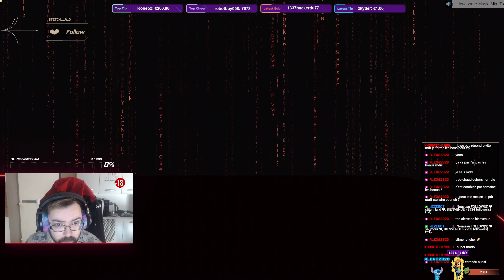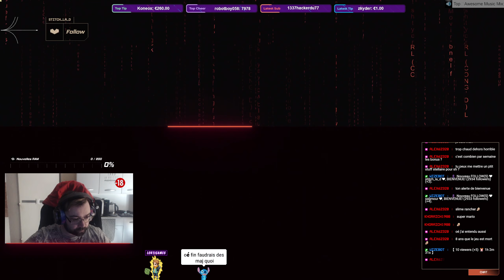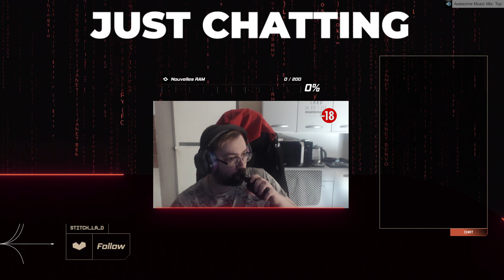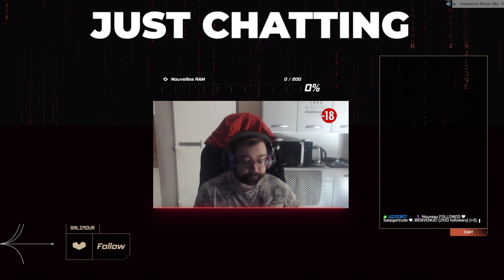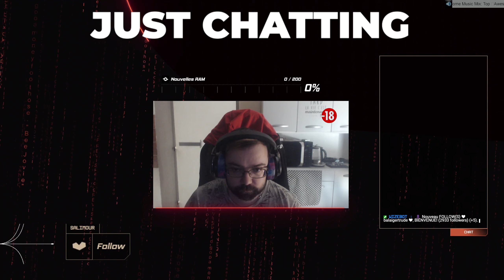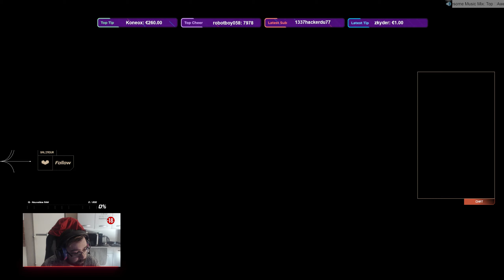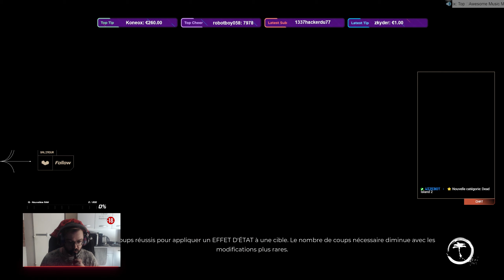[FR🔞] Un stream chaud bouillant ou pas 😎🎶